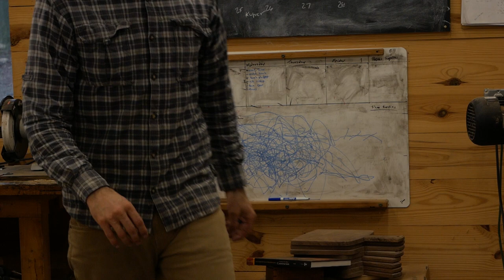Making A Live Edge Coffee Table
Check out the latest project...a 36" round coffee table made from Texas Post Oak!  Note that the table top section was previously built, most of what you see here is how I made the base.

Power Tools I use:
Saw Stop Table Saw
Dewalt Drills

Spindle gouge
Combination square
Bench Chisels
Oil Finish